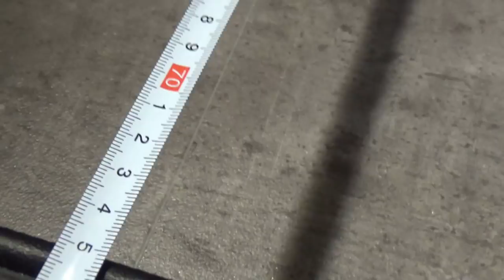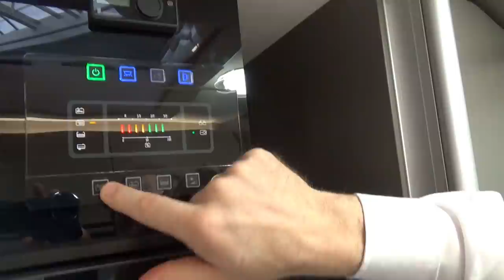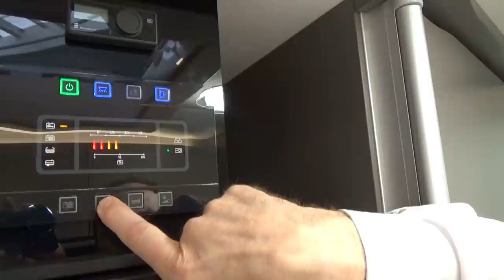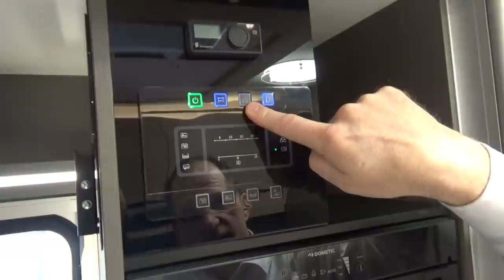Weltneuheit Challenger X150 Büsgen präsentiert alle Details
"Das Beste aus zwei Welten"
.das ist die Philosophie und der Anspruch für unseren neuen Challenger Combo X150. Mit nur 5,99 Metern Länge und nur 2,1 Metern Breite ist diese Fahrzeug die perfekte Synthese aus Kastenwagen und Teilintegriertem.

Alle Infos zum X150 finden Sie auf unserer Challenger Homepage unter

oder über unsere Hotline 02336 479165

Wir freuen uns auf Ihren Besuch oder Anruf.

Büsgen Reisemobil GmbH
Nordstr. 19
58332 Schwelm